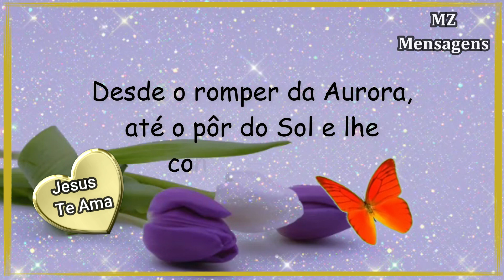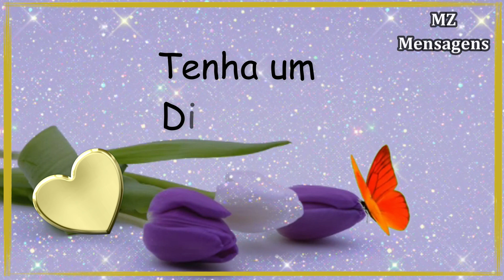Bom Dia / Bom Dia Com Alegria, Fé e Realizações